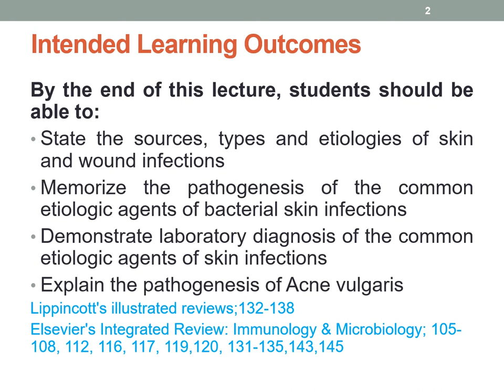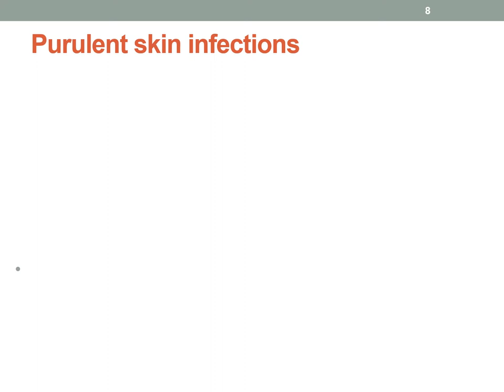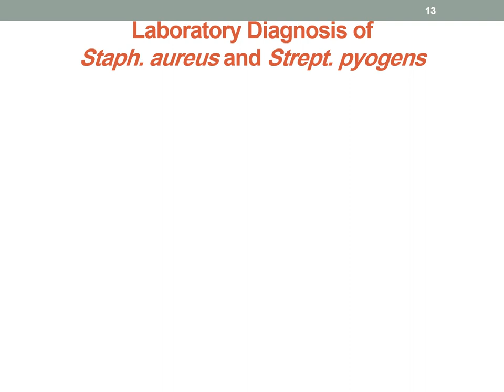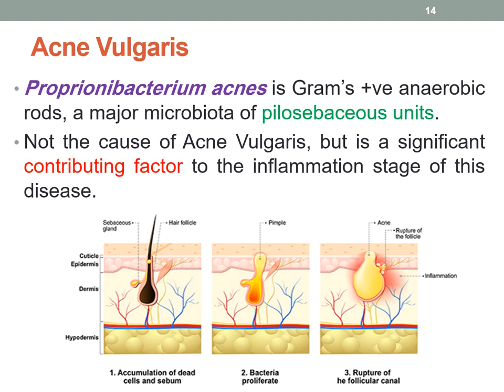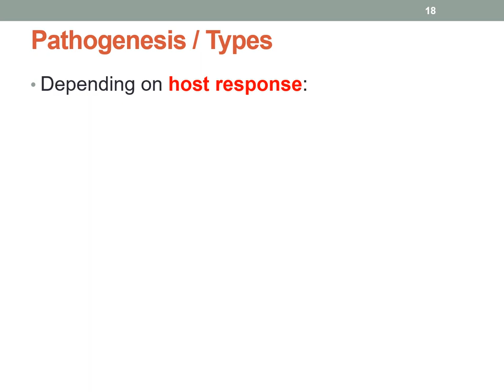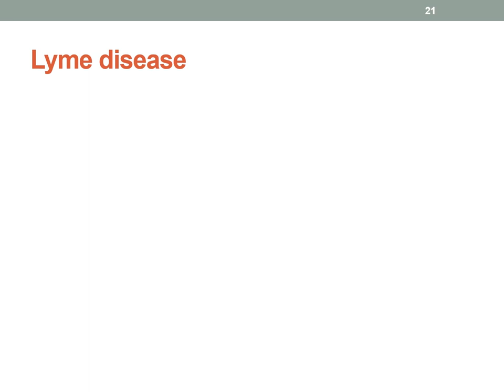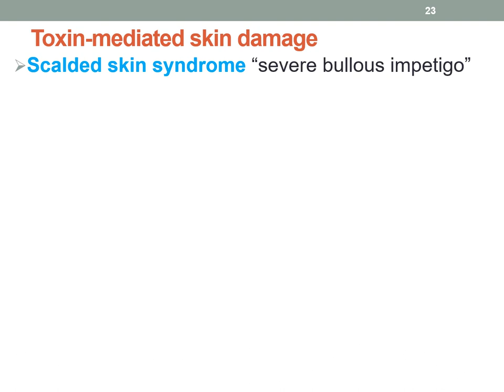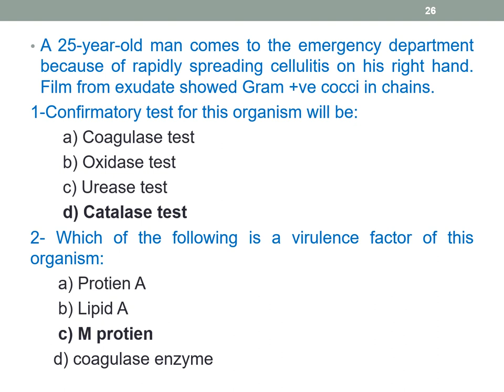Lecture 2, Skin infections I Bacterial, Microbiology of Musculoskeletal System, Dr Mona Hussein Abd